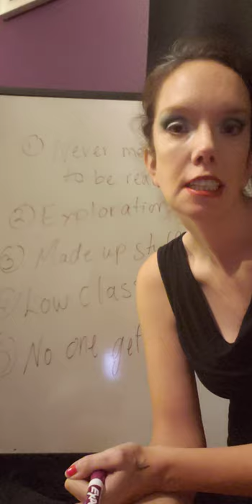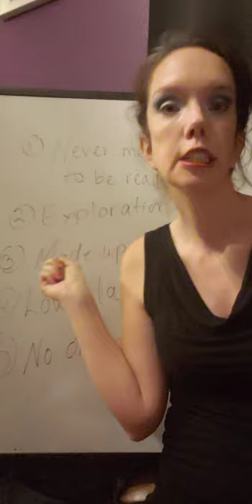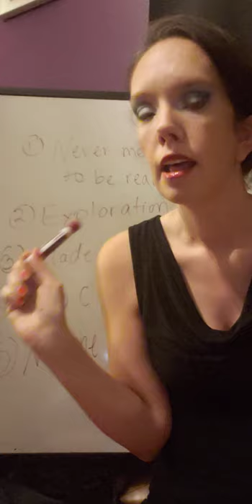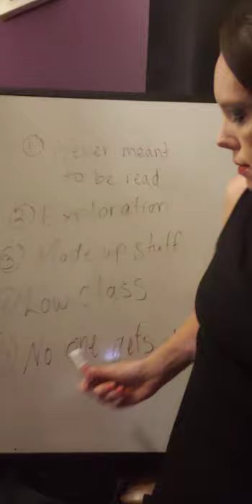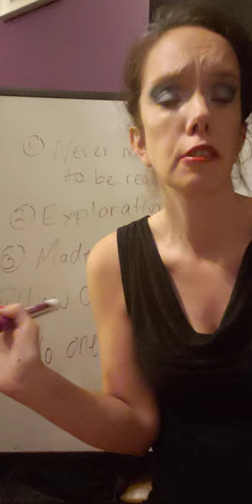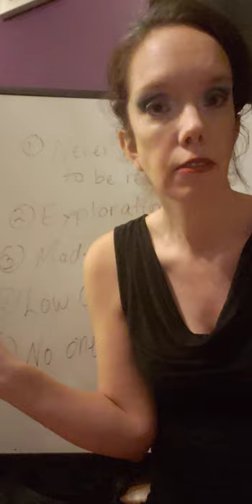The Tempest (Background)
Covering some important background info on the The Tempest before you read it!